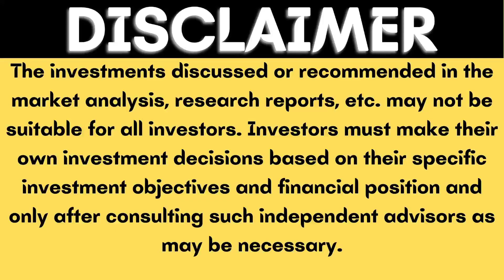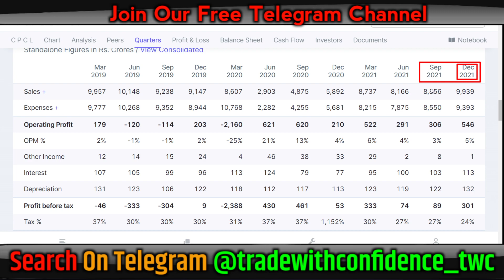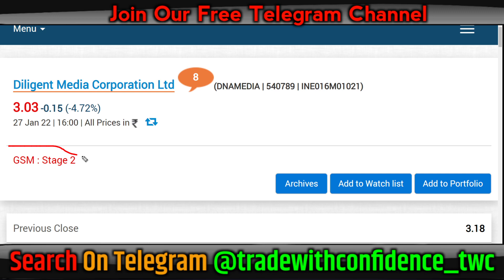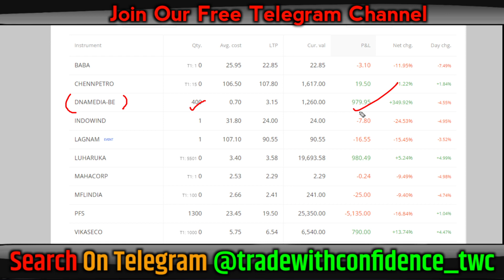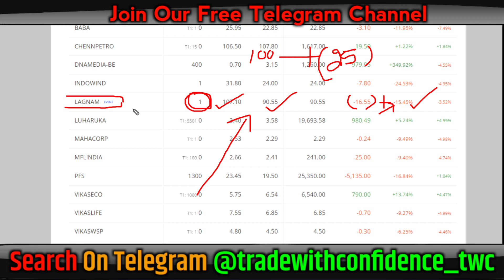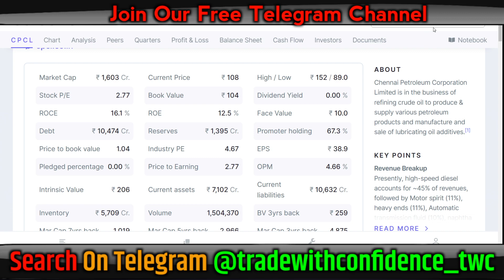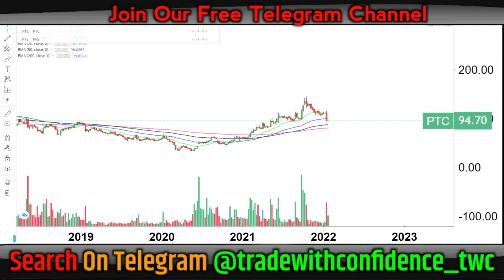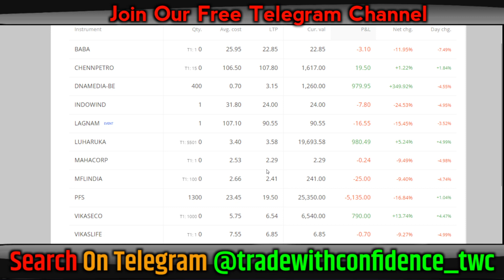Penny stocks to buy now | Penny stocks below 1 rupee | Penny stocks 2022 | Penny baba